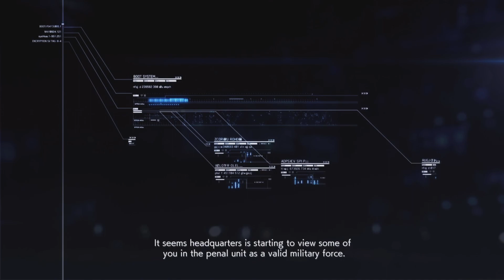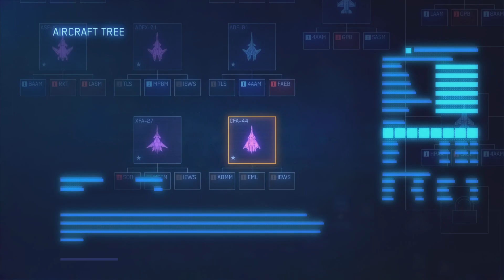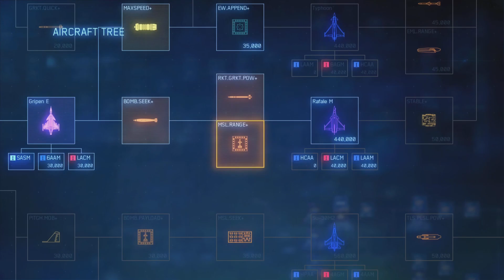ACE COMBAT 7: SKIES UNKOWN PLAY THROUGH: PART 9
Hey everyone! here is episode 9 of our Ace Combat play through! Hope you enjoy it!